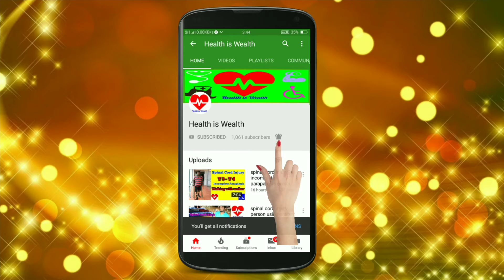WALKING SKILL FOR SPINAL CORD INJURY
he was fall from roof while working , unable to move legs shifted in hospital found spinal cord injury L3 fracture underwent fixation done , after he came for further rehab ,therapist assessed him for upper limp normal power and lower limb muscle power reduced hip flexors and adductors nearly 2 muscle power using manual muscle power testing scale, right knee extensor muscle power 2+ ,left knee flexor 3+ and knee extesors 3-,right ankle dorsi flexors absent and plantar flexors 2+ ,left ankle dorsi flexors 3 and plantar flexor 5, now he was walking with single elbow crutch without manual support and walking skills improved . Upper limb strengthening 5 kg dumbbells doing and 2 kg for leg .